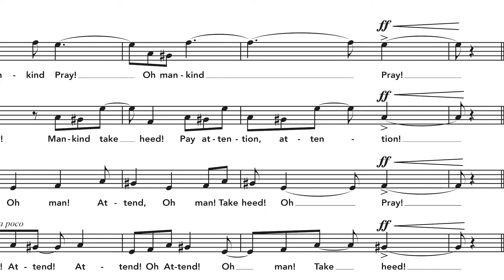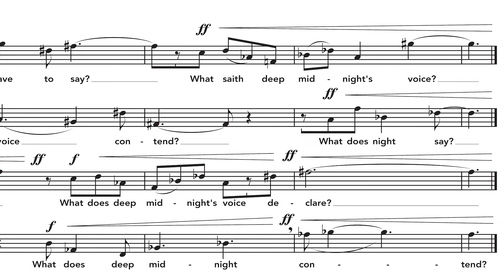G1 Set Piece